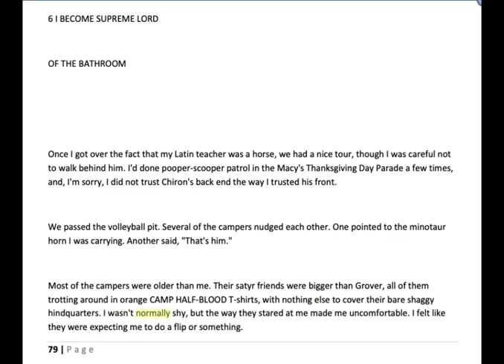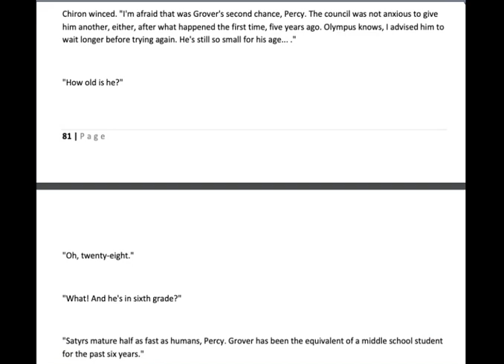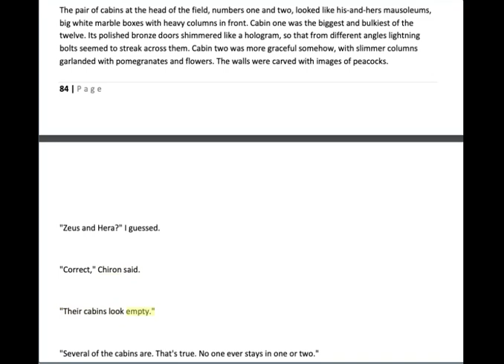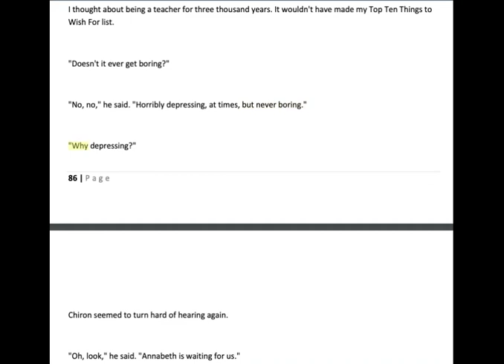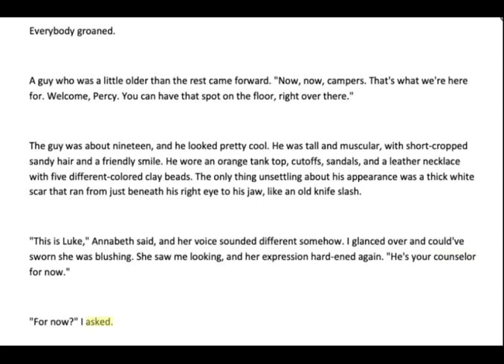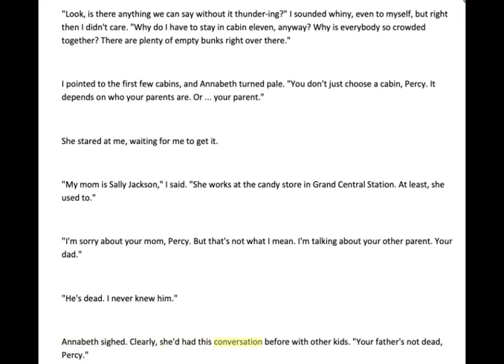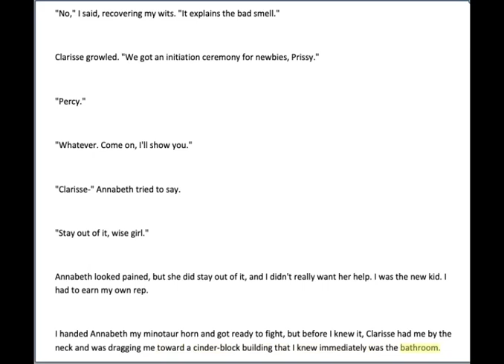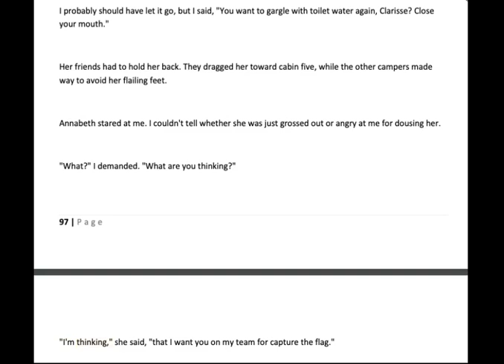Ch. 6: I Become Supreme Lord of the Bathroom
Everything is NEW for Percy as he gets familiar with his new home, Camp Half-Blood.